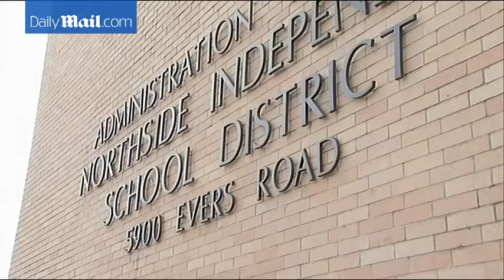School officials investigate tackle incident of football ref - Daily Mail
Robert Watts, a 14-year veteran of the game, was allegedly intentionally tackled by two players in the last minute of a game between John Jay High School and Marble Falls High School in Texas on Friday. The two students, named locally as sophomore Victor Rojas and senior Mike Moreno, from John Jay High School in San Antonio, have claimed the referee had used racial slurs against them earlier in the game. But Alan Goldberger, an attorney for Watts, has said the players are &#8216;flat-out lying&#8217;, adding that Watts is now considering taking legal action against them.